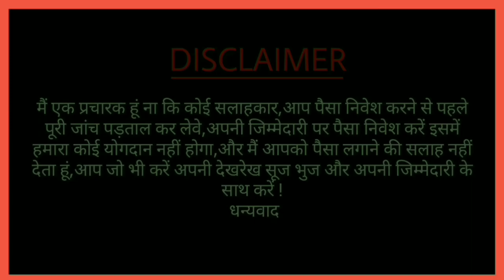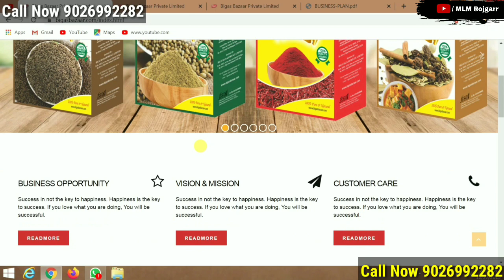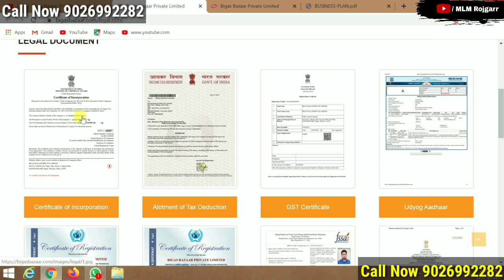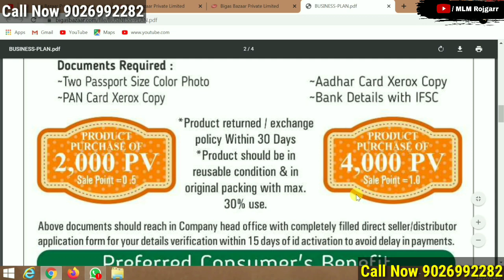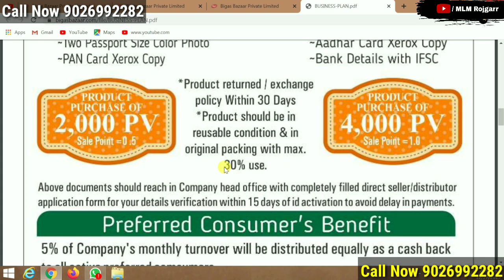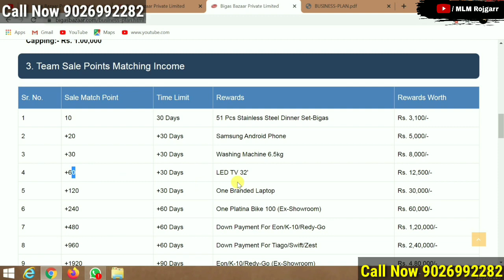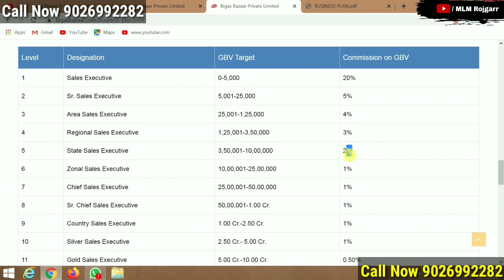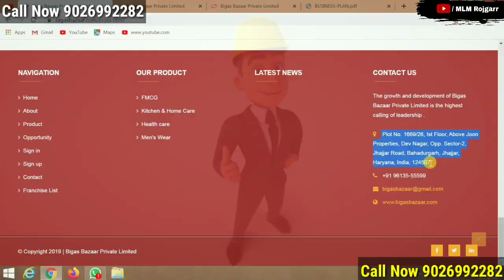Direct selling Company, Bigas Bazaar Full details in Hindi,Bigas Bazaar plan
Direct selling Company, Bigas Bazaar Full details in Hindi,Bigas Bazaar plan, Bigas Bazaar office address
Name. Bankelal

Ashok bhai patel
Sponser I'd ,BB1295194
                     BB1362193

Power Right side

new mlm
plan 2019
Mlm Review
Online kamao
Business opportunity
2019 Best mlm plan
Online earning
Best single leg 2019
Helping plan
Crowd funding plan

अपना प्लान यूट्यूब पर डलवाने के लिए अभी कॉल करें।